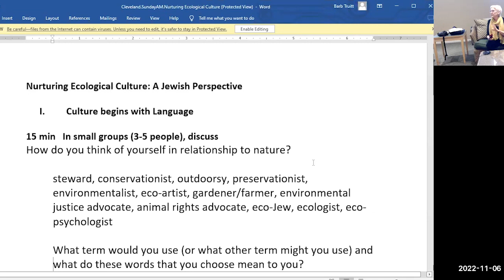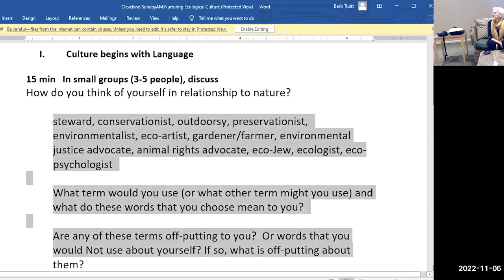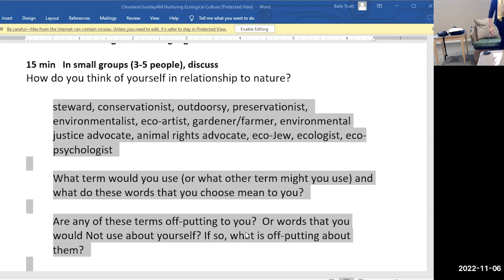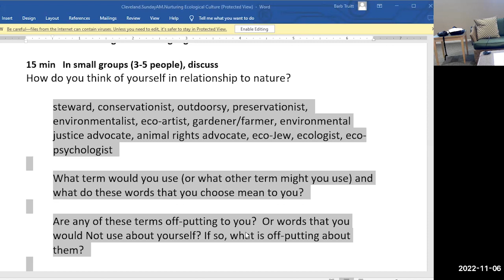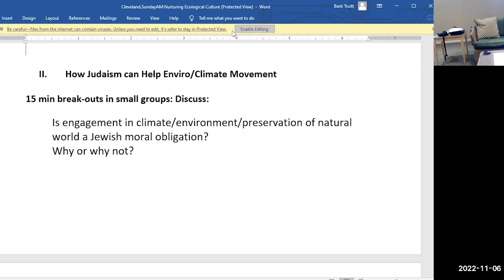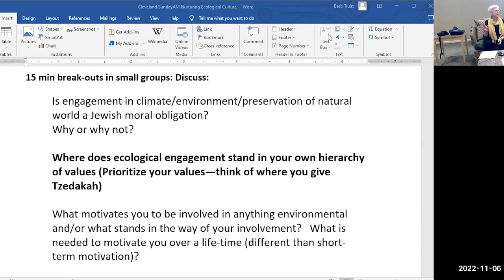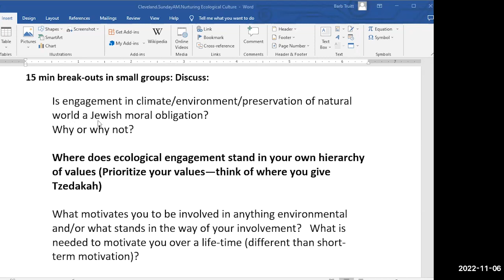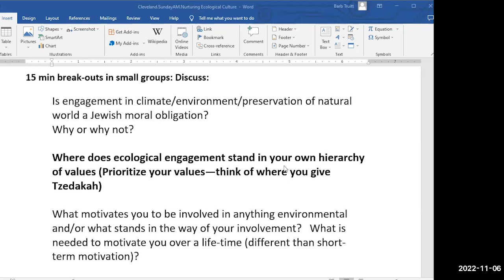Rabbi Ellen Bernstein-Scholar-in-Residence-Weekend-Interview-Nov 6 2022 (NOTE: Dropout in middle).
Towards a Jewish Ecological Culture. One could argue that taking care of the natural world is the first mitzvah mentioned in the Torah. In this session, we'll dig more deeply into how we think about our own relationship to nature. We’ll be exploring how the language we use and the way we communicate the environmental message can bring us together or push us apart. We’ll also consider what Judaism can offer to the larger environmental movement.